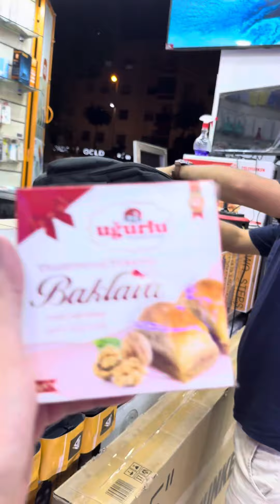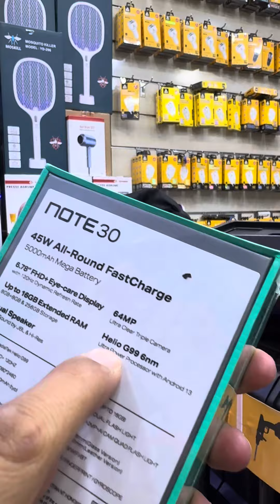عاد من جديد وجاب ليكم اول عرض لي هاذي أصدمكم 😱